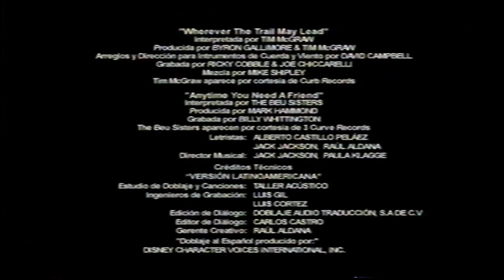Cierre VHS Vacas Vaqueras 2004 (Argentina)